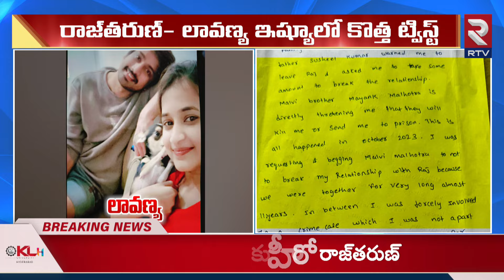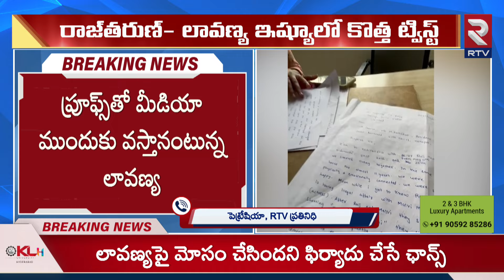BIG TWIST : రాజ్ తరుణ్ Vs లావణ్య ప్రేమకథలో ట్విస్టులు.. | Hero Raj Tarun Vs Lavanya | RTV